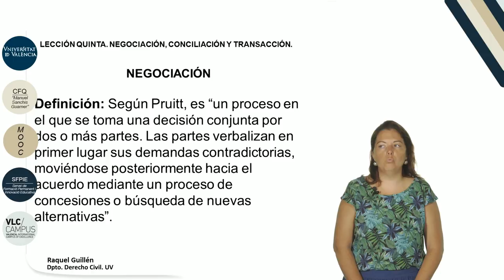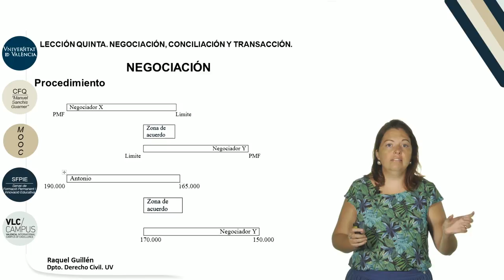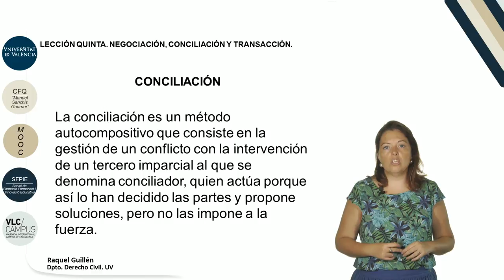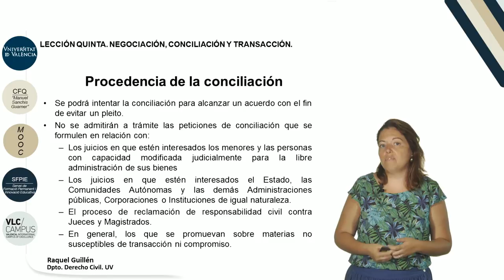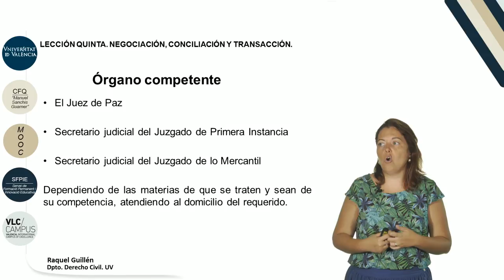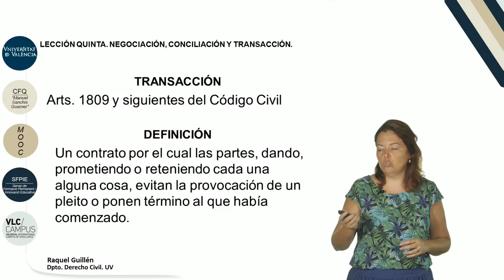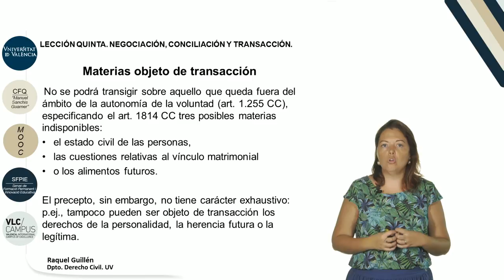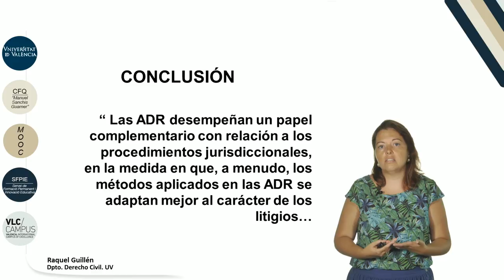1.5. Negociación, conciliación y transacción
Vídeo de la 5ª lección del Módulo 1: "Introducción a la mediación y distinción con instituciones afines" del MOOC: "Aspectos jurídicos básicos de  la mediación".